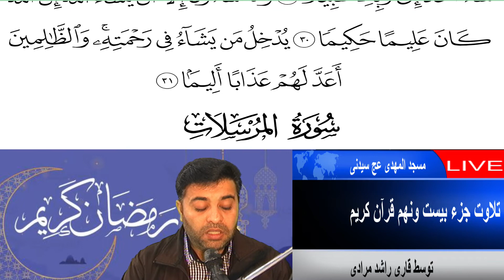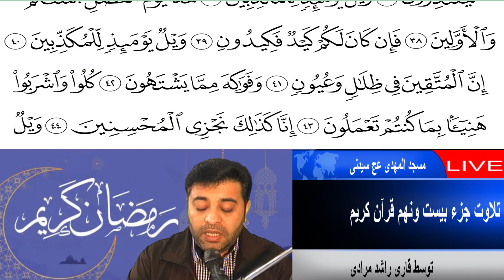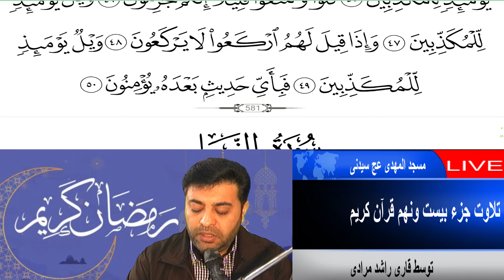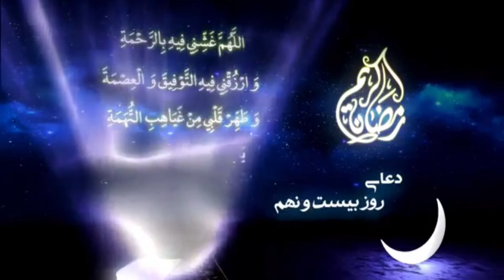تلاوت جزء بیست و نهم قرآن کریم.